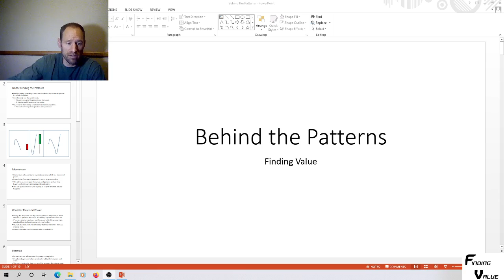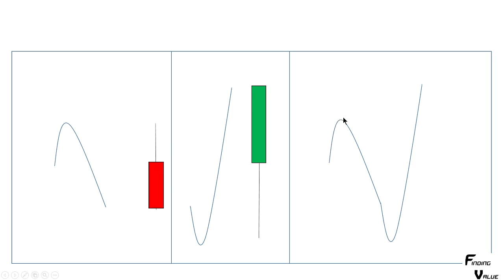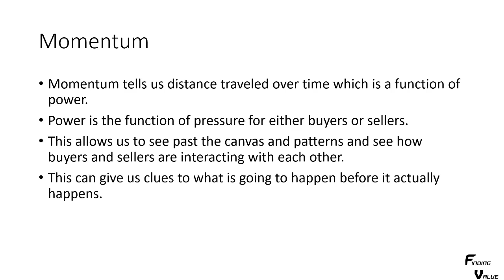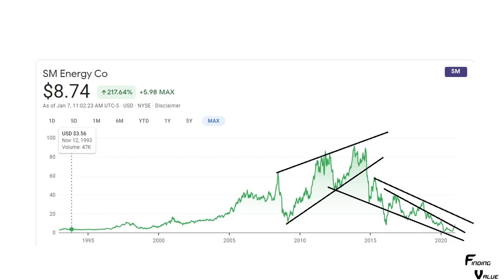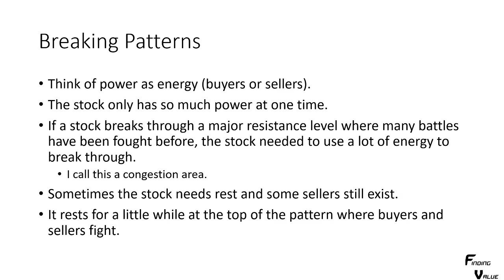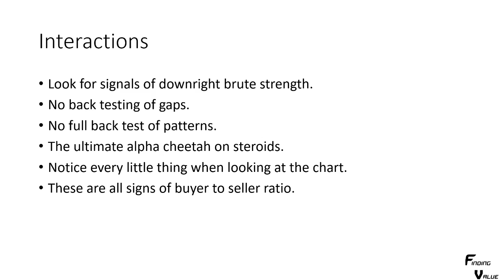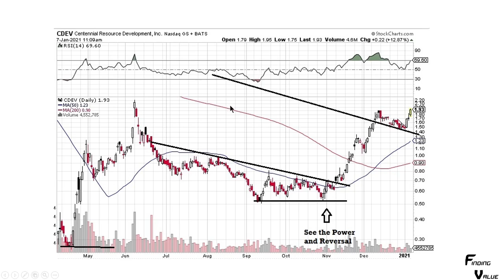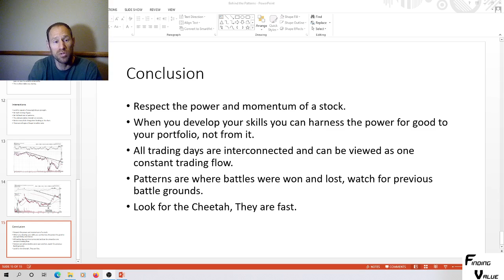Technical Analysis Part 4: Behind the Pattern : Flow and Power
Looking at the power behind the patterns.